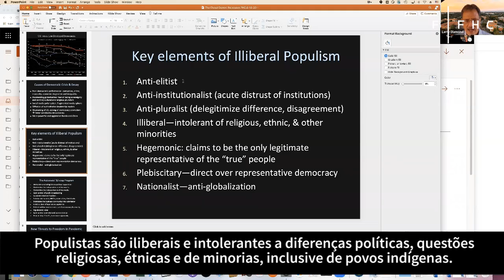Debates em destaque 2020 - Parte 1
Debates em destaque:

- As reformas e a agenda parlamentar em 2020 - Por Rodrigo Maia e Marcos Mendes

- O impacto da revolução digital no sistema financeiro - Por Murilo Portugal Filho

- Que respostas o Brasil deve dar aos efeitos socioeconômicos do Coronavírus?

- Relações entre Estado, mercado e sociedade civil - Uma conversa com Raghuram Rajan

- Os desafios do agro brasileiro frente aos efeitos duradouros da pandemia

- A União Europeia e a América Latina frente à crise - Um diálogo entre Durão Barroso e FHC

- O desafio de revitalizar a democracia enquanto ainda é tempo - Por Larry Diamond